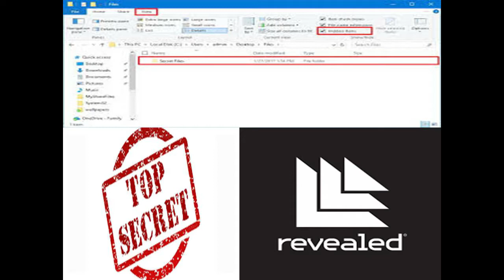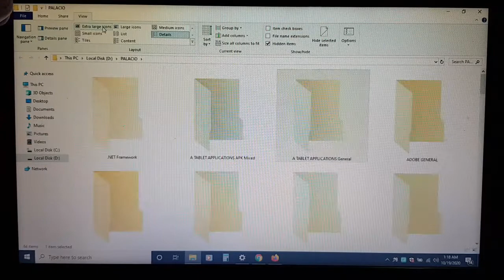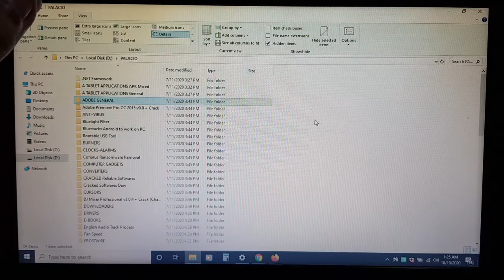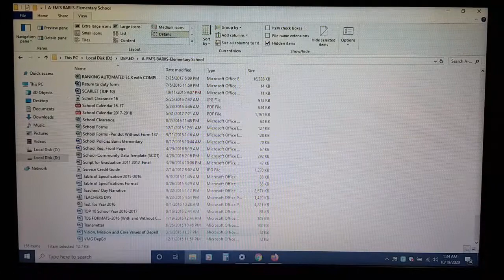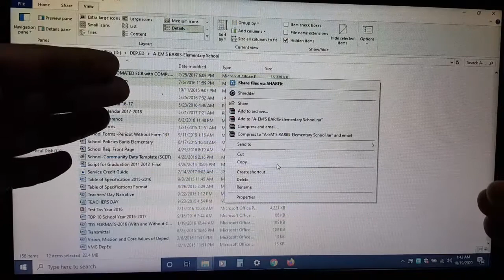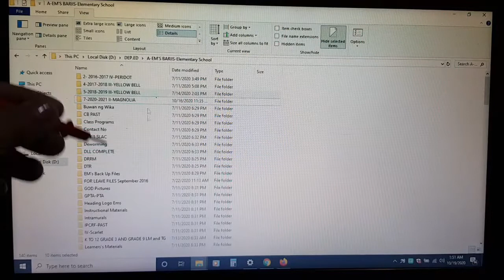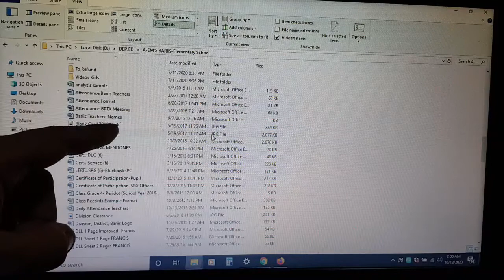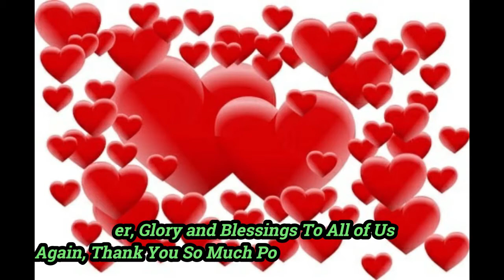How to Hide Important Folders on Laptop or Desktop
How To Hide and Reveal Windows Folders, Files, Applications, Documents and Other Sensitive, Private and Confidential Data
Hello/Hi Po, Eto Po Bagong Youtuber/Vlogger po na Gustong Makapag Share at Bigay ng mga Importante, Informative at Very Useful Vlogs Across Motorcycles, Cars, Health, Medicine, Food, Family, Relationships, Money, Electronics, Gadgets, Assorted Tutorials, Unboxings, Movies, Music/Songs, Mechanic/Mekaniko, Computers, Laptops, Do it Yourself (DIY), Technology, Trabaho at Kung Anu-Anu pa pong mga Vlogs at Documentaries na Alam ko at Alam ng Lahat ng Best at Close Friends na magiging part ng Vlogs ko at saka Passion ko at Nila na Very Useful at Makakatulong at gusto ko din po ipagpatuloy ang aking passion at pagmamahal sa pag gawa ng mga Vlogs saka Documentaries at Iba’t ibang bagay na lubus na Makaka uplift, Makakatulong at Makakabuti sa Ibang Tao lalong lalo na sa ating mga kapwa Pilipino. More and More Documentaries, Videos and Vlogs to come sa Youtube Channel ko po. Maraming Maraming Salamat po sa Pagmamahal, Pagtulong at Supporta My Beloved Co-Filipino Youtubers/Vloggers. Love Lots Po Francis PM. Thank You Very Much Po. Mabuhay Tayong Mabubuting Pilipino Vloggers/Youtubers.